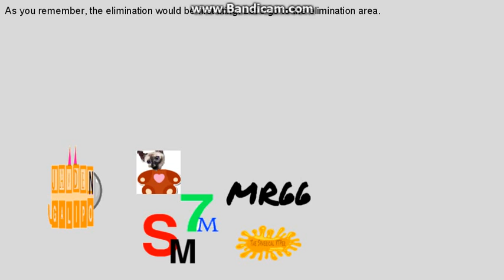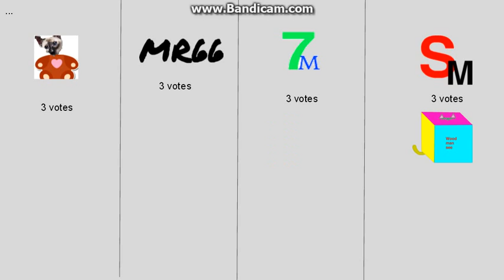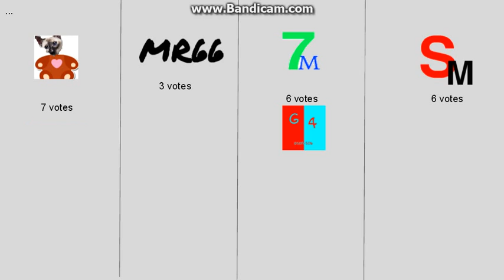logo editing object thingys randomized II - episode 37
credit to my friends for the objects. season is nearly over, and the winner is nearly here!